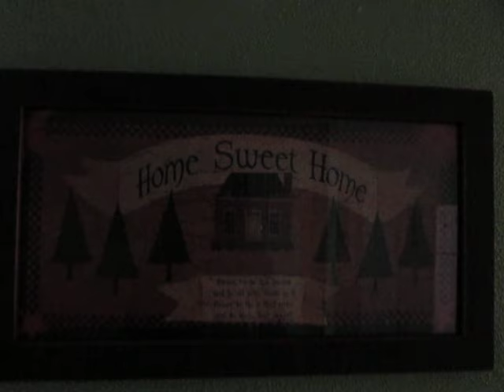Hambone Gets a "Dear Santa" Wish Letter From a Doomerchick in Pittsburgh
What is it about Doomerchicks in Pittsburgh that keep showing up in my life?